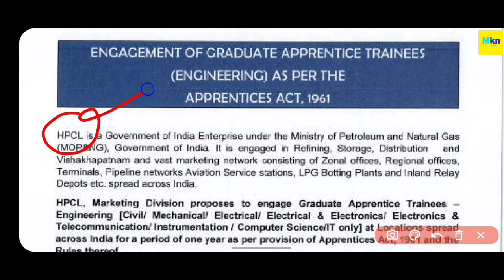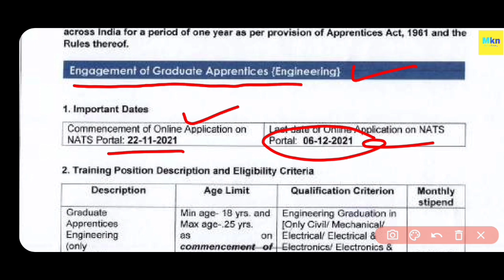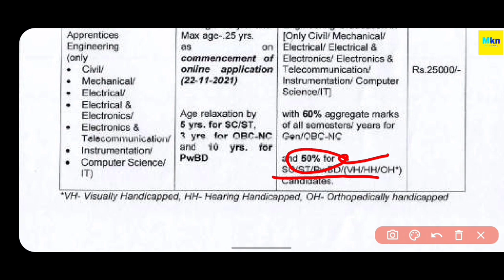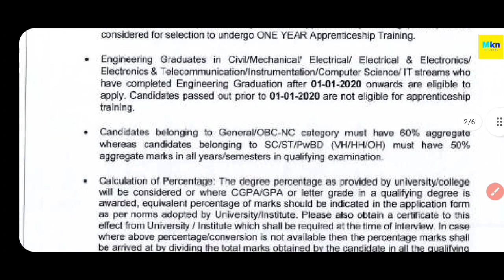HINDUSTAN PETROLIAM CORPORATION LIMITED NEW ENGINEERING APPRENTICESHIP VACANCY OUT 2021